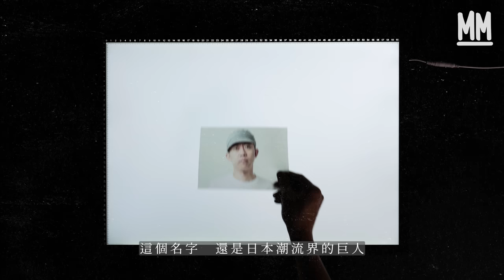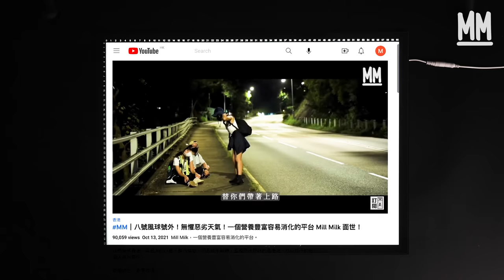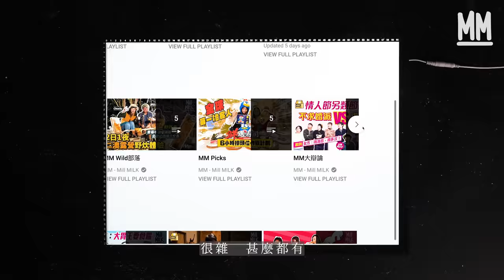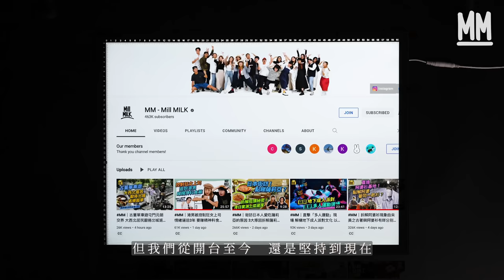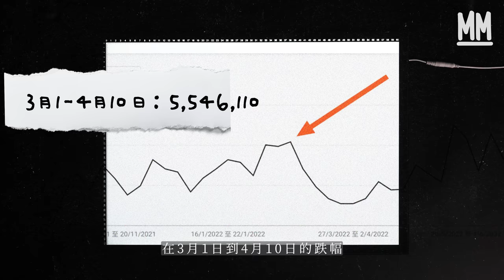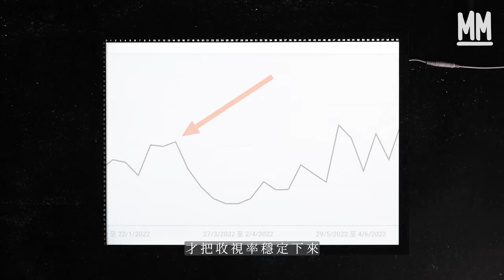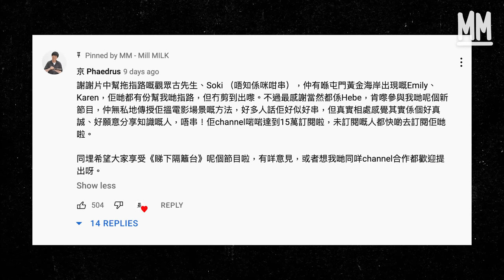MM｜一周年！一日一片為打爆 YouTube 演算法？百萬影片流量密碼係乜？低潮期收視曾暴跌56% 如何拗腰反彈？試當真某劇本原型係 MM 影片？專家：YouTube 唔係零和遊戲｜牌子嘢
MM 牌子嘢 // 一週年！一日一片為打爆 YouTube 演算法？百萬影片流量密碼係乜？低潮期收視曾暴跌56% 如何拗腰反彈？試當真某劇本原型係 MM 影片？專家：YouTube 唔係零和遊戲

2021年的10月13日，Mill MILK上載了頻道第一條影片。當天八號風球「圓規」襲港，而Mill MILK團隊的心情，也就像是路上被猛吹的小樹般，心情搖盪、忐忑不安。一眨眼，團隊至今已發佈超過300條影片，創造了近9千萬次累積觀看次數，而這一切不也過在短短一年內發生；回望過去時，就像是經歷了一場跌宕起伏的悲喜劇，有開心有失落，既有感動但也有感傷。

誠然如果將Mill MILK視作一個牌子的話，這個牌子的年資尚短，還不算是個響噹噹的名字，但仍然想趁著一週年之際，與一路以來支持著我們的觀眾。這一集《牌子嘢》將會訴說Mill MILK由成立至今的故事。從「一日一片」方針背後的原因，如何由傳統媒體轉戰YouTube市場；到經歷近半成員染疫，收視率跌幅一度達到56%的低潮期；至重新出發，更開發出「實習生」計劃，並與「好青年荼毒室」、專找電影場景的「HEBEFACE」等其他YouTube頻道合作，不畫地自限，如何與其他的製作者碰撞出更多和更精彩的影片內容。

策劃：林京賢
拍攝：潘志恆　許先煜　怪奇
剪接：怪奇